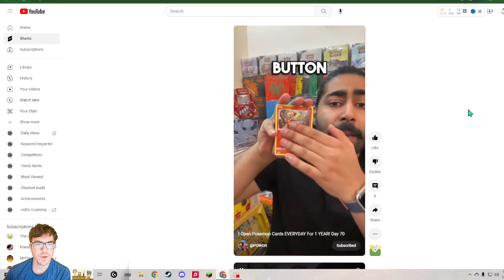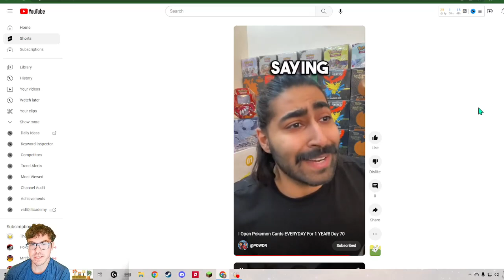Day 70 is Brilliant Stars! Lets see a big Hit!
@POWDR opens a pack of brilliantstars pokemoncards on Day 70 of 365! Can you believe there are only 30 Days until Day 100!?